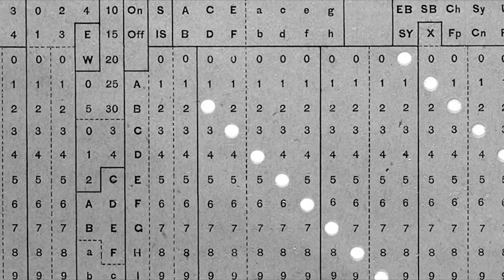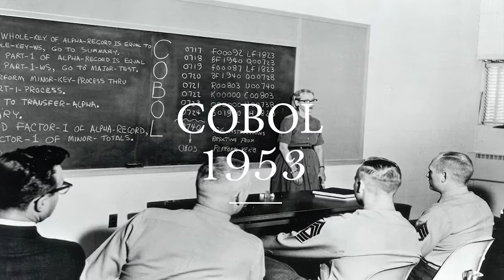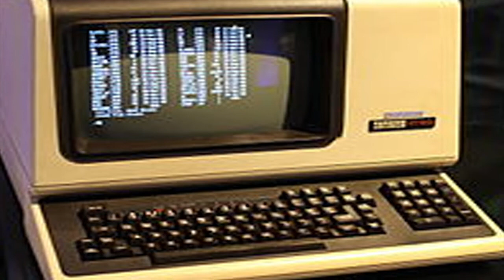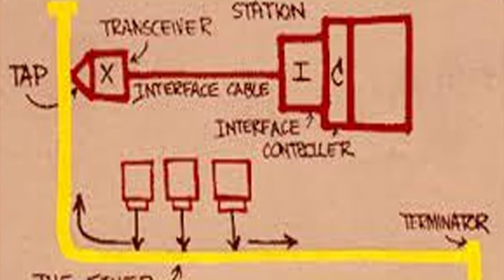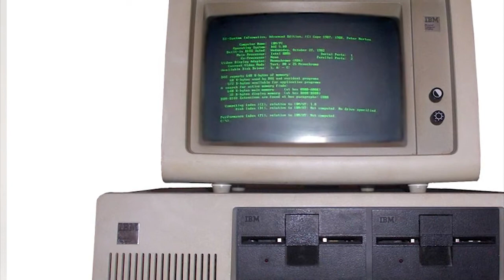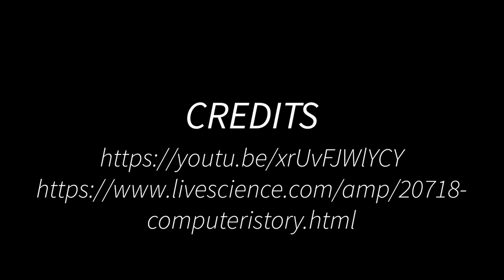HISTORY OF COMPUTERS